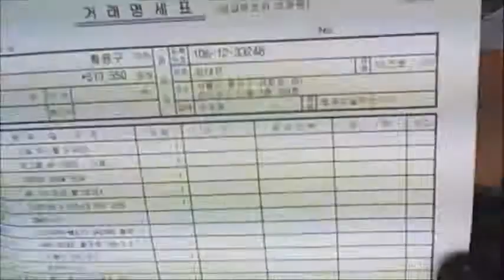2014-09-18 황용구 고객님 조립영상 - 컴대문 조립컴퓨터 전문점